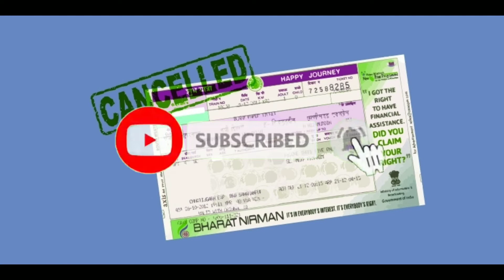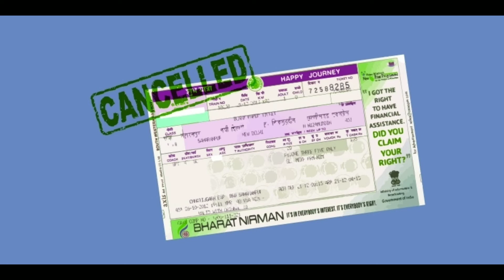confirm ticket cancellation charges 2022 | gst on train ticket 🎫 🎟️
this video explain the gst on train ticket cancellation charges in Tamil